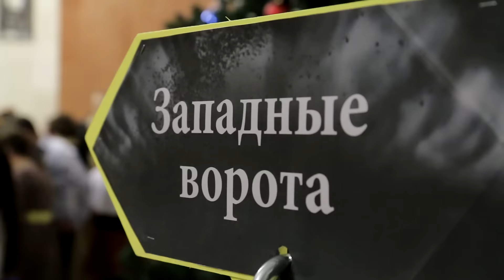Игра престолов по Уфанетовски, или как прошел Новогодний вечер. Тизер